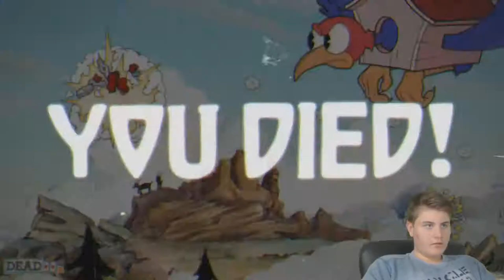Cuphead | Episode 13